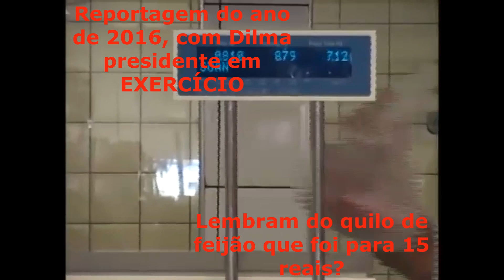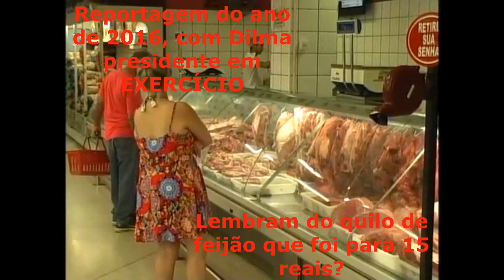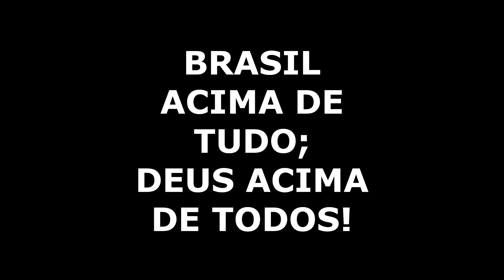AUMENTO DA CARNE NO BRASIL DESDE O GOVERNO DILMA